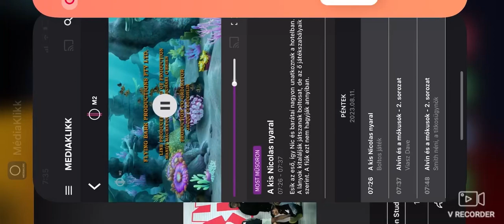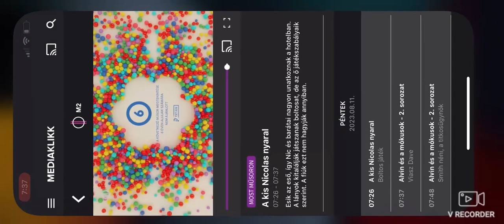M2 TV Hungary Ident Aug 11 2023 Continuity.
M2 TV.